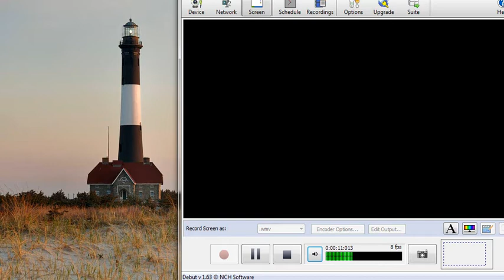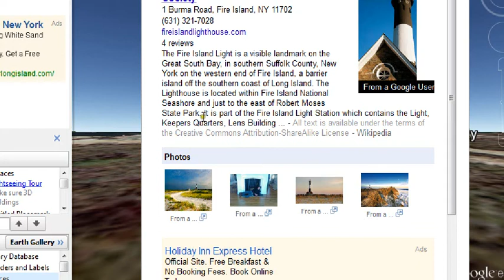Hur.Sandy Fly-over Ocean Parkway.babylon.NY.Google Earth comp.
Ocean Parkway.babylon.NY fly over after Sandy see light house and compare to google earth.Day after.